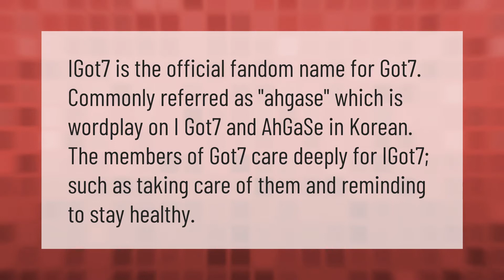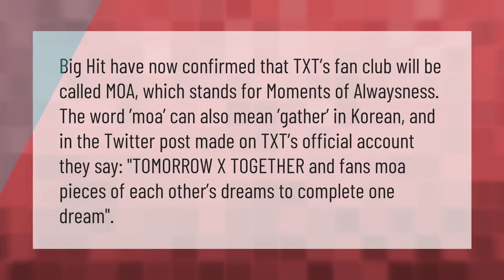What fandom is AhGaSe?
00:00 - What fandom is AhGaSe?
00:38 - What are SuperM fans called?
01:09 - What is TXT fandom name?

Laura S. Harris (2021, January 9.) What fandom is AhGaSe?
    AskAbout.video/articles/What-fandom-is-AhGaSe-205030